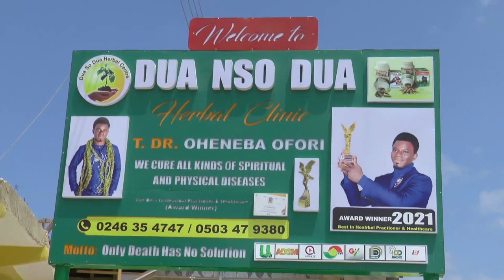Kelvin Taylor Vs Muntaka Mubarak